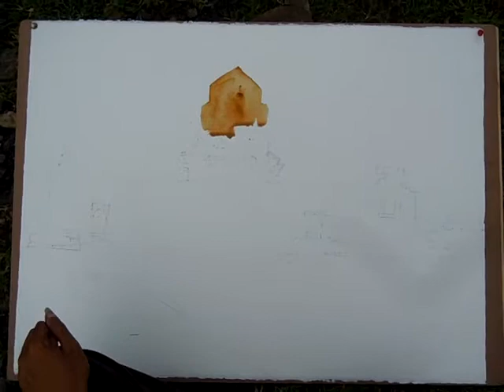An old on location painting video. At Mandu.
Full imperial 'en plein air' landscape, done in August 2015 at Mandu, MP, India.